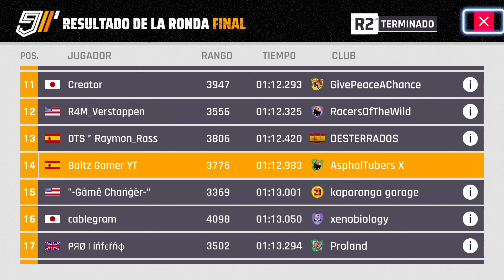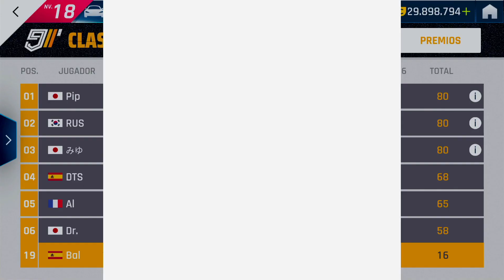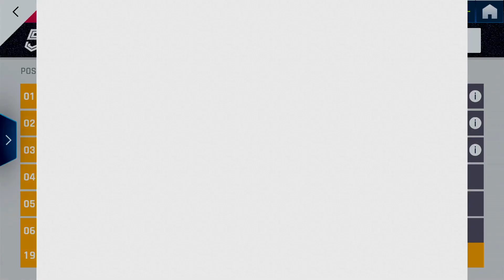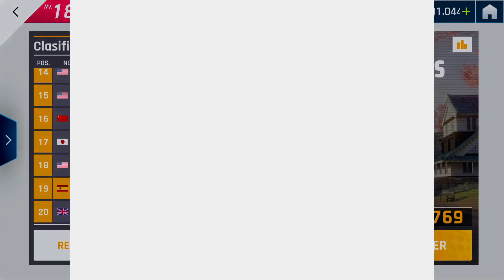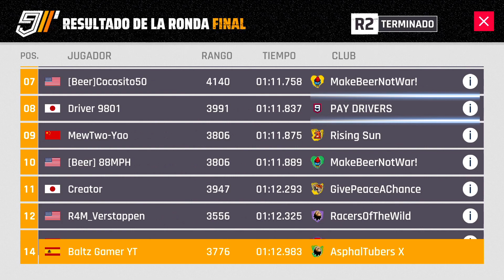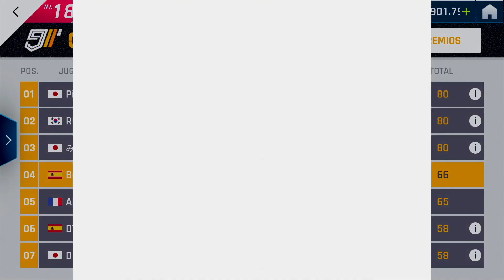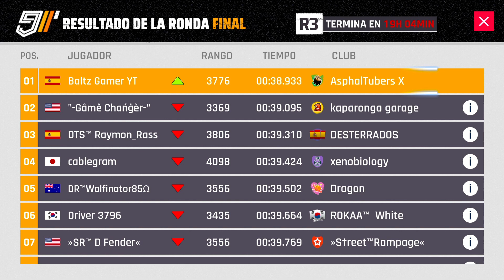🎉R3 LAMBORGHINI SC18 🎉 Grand Prix Asphalt 9 - Nintendo Switch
Ronda Final 1 R3 del Grand Prix del LAMBORGHINI SC18, a ver si conseguimos un buen tiempo.

¿Cómo va el LAMBORGHINI SC18 GP?

0:00 CLASIFICACIÓN R2
2:00 PRÁCTICAS GP
7:30 PRIMER INTENTO
8:45 CLASIFICACIÓN R3
10:30 PRÁCTICAS GP